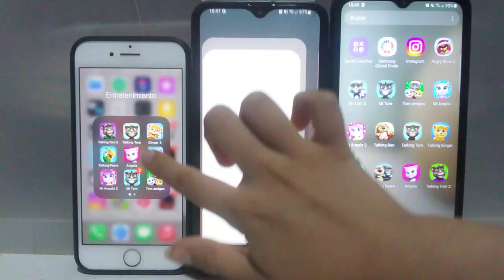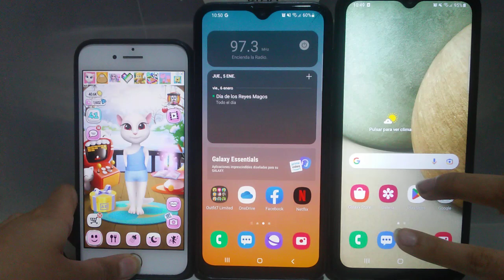My Talking Angela Echo VS My Talking Hank Echo VS My Talking Angela 2 Echo 849